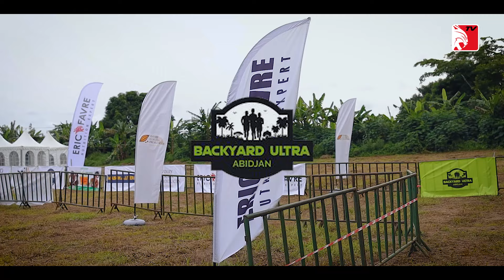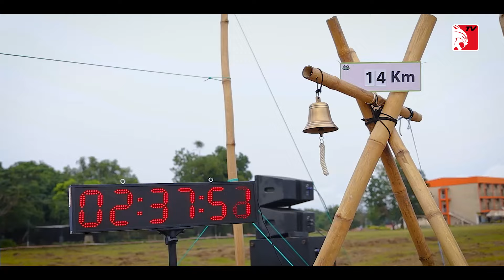Backyard ultra Abidjan 2024 : une course extrême dont le vainqueur est le dernier à tenir débout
A travers la chaîne YouTube ERIC FAVRE TV, les internautes du monde sont invités à découvrir une nouvelle vision du sport, l’art de l'entrepreneuriat, et un lifestyle inédit !